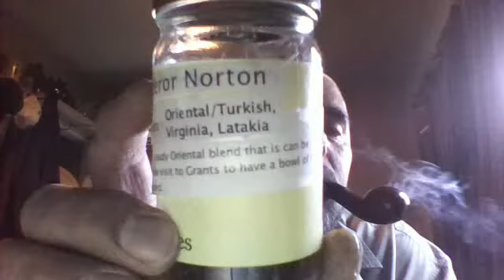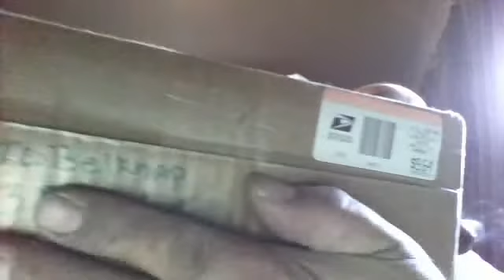winnings yabo from tlbelknap -part 1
watch for part 2